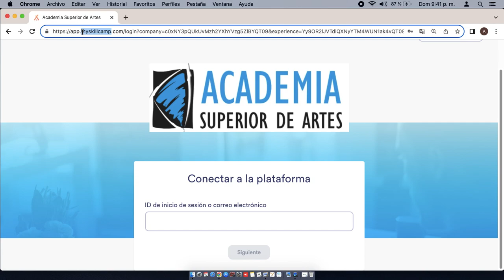Plataforma Online ASA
Plataforma virtual de cursos.